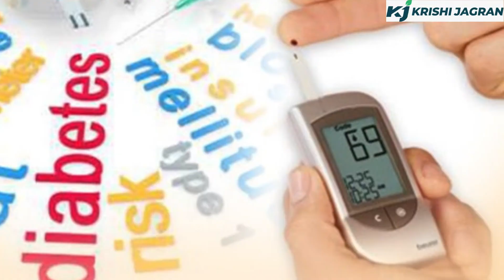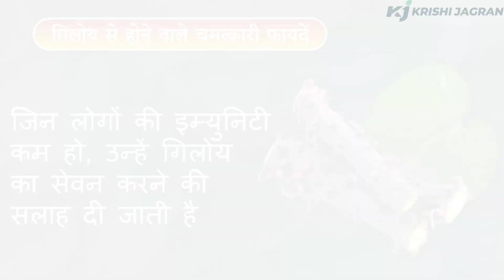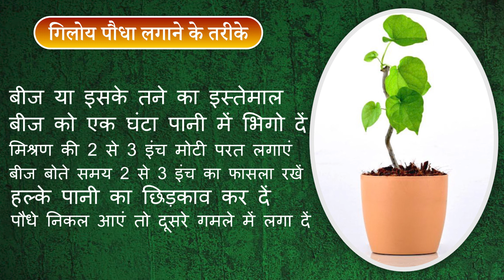कैसे लगाए गिलोय का पौधा ? | Benefits of Giloy | Immunity Booster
About Giloy:
Giloy is an antipyretic herb. It improves platelet count in dengue fever and reduces the chances of complications. Regular intake of Giloy helps to improve immunity during dengue and also for a speedy recovery. For better results boil Giloy juice with a few Tulsi leaves and drink to increase platelet count.

Forma Launches F-Series Range of Tractors Built in India, Ready to Make Waves in the Global Market